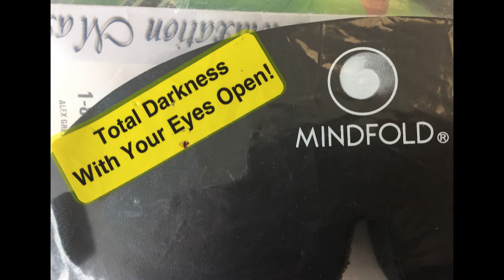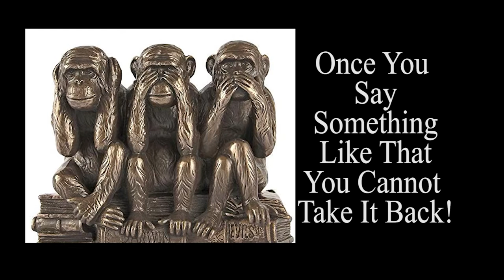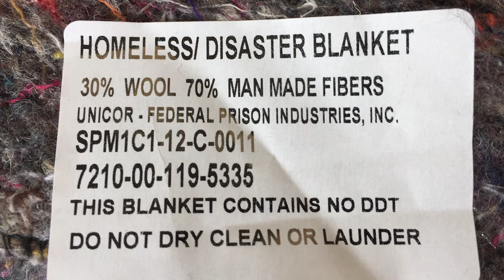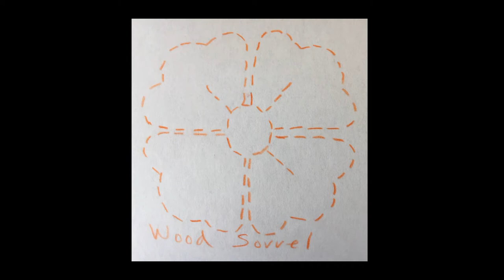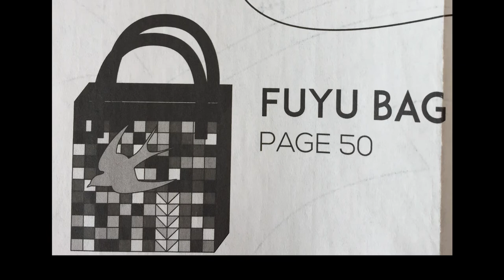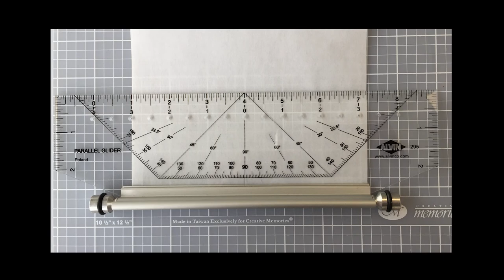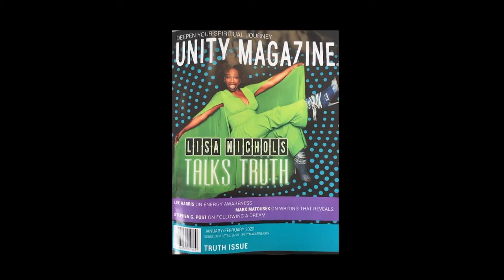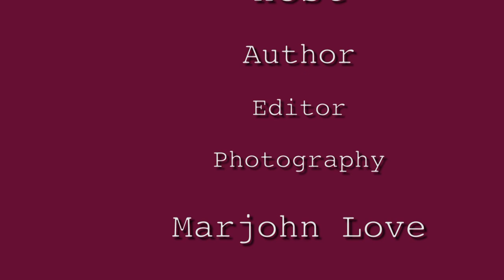Marjohn' s Musings #69- Okay Boomer